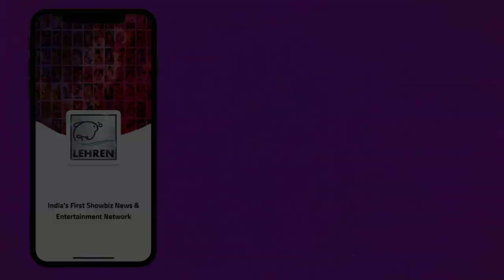न्यूज़ एंकर से भोजपुरी फिल्मो तक कैसे पहुंची Sonalika Prasad | Lehren Bhojpuri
भोजपुरी फिल्म इंडस्ट्री में फिल्म 'राज तिलक ' से अपनी शुरुवात करने वाली अदाकारा सोनालिका प्रसाद से जानिए उनके अब तक के सफर के बारे में.